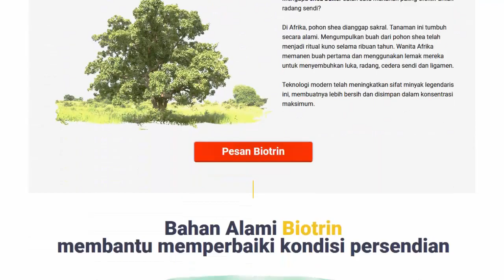Biotrin - gel untuk persendian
Biotrin memulihkan persendian Anda - dengan formula Shea Butter:
1. Menghilangkan rasa sakit dari hari pertama
2. Berkeliling menjadi lebih mudah berkat meningkatkan sirkulasi darah di persendian
3. Untuk mencegah komplikasi nyeri sendi